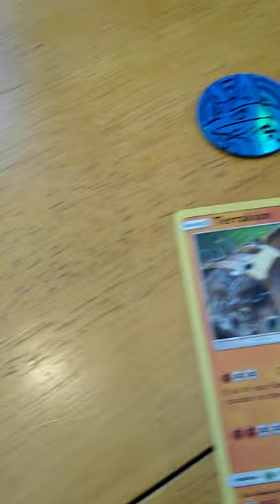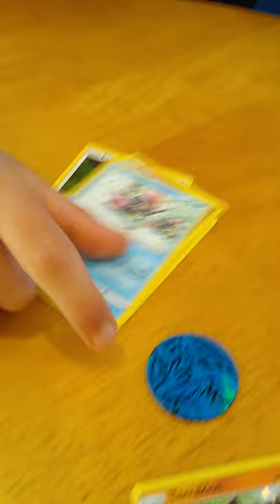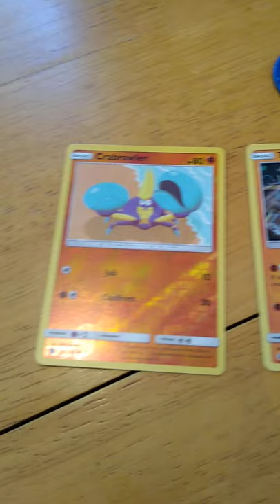Pokémon cards lucario coin